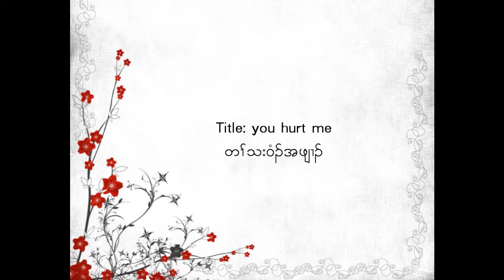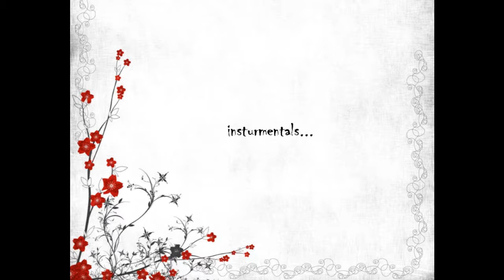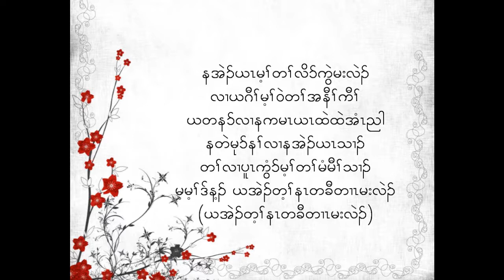Karen song- You hurt me (Lyrics)- Soethu Zayow